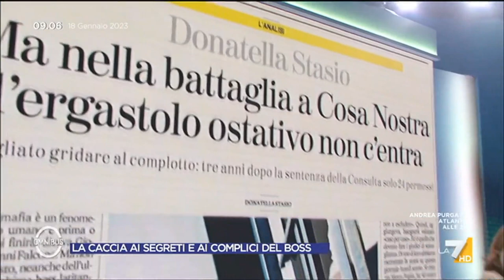Federico Cafiero De Raho ospite a Omnibus - La7 - 18/01/2023